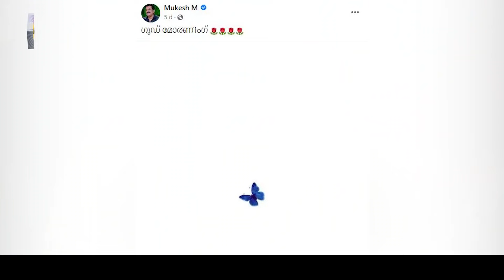Mukesh മനസിലിരുപ്പ് ഇതായിരുന്നല്ലേ?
"മൗനം വെടിഞ്ഞപ്പോൾ
മുകേഷ് ആദ്യം പറത്തിവിട്ട
ആ നീലപൂമ്പാറ്റയിൽ
ഒളിഞ്ഞിരുന്ന രഹസ്യം...
ഇനി മൂന്നാം വിവാഹത്തിലേയ്ക്കോ?